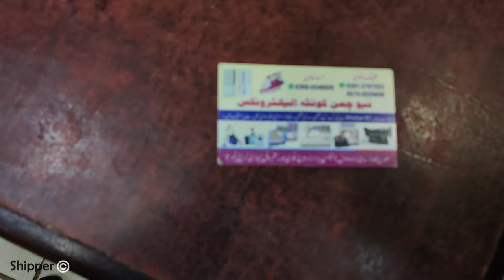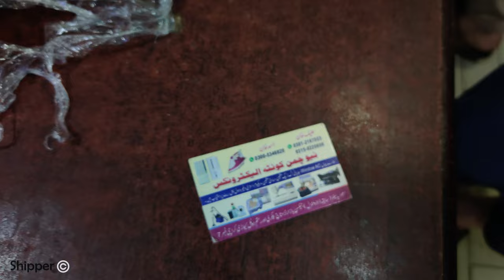silai machine - sewing machine - juki sewing machine - stitching - sewing machine price in Pakistan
New Chaman Quetta Electronics
Saudia Centre, Jackson Bazar , near Taj Bakery & Rustam Hotel
Jackson Market Kemari Karachi.
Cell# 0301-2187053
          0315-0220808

Used machine -Japani sewing machine price in Pakistan - Japani imported -Japanese embroidery machine

Imported Iron , Sewing Machine , Vacuum Cleaner Price in Pakistan - Jackson Market Karachi

Which Singer sewing machine is best for beginners?What is a good price for a sewing machine?
What is a popular brand of sewing machine?
What is a good price for a sewing machine?
What is the cost of Singer sewing machine?
How many rupees is a sewing machine?
Which machine is best in singer?
What is the price of Brother sewing machine?
Which Brother machine is best?
Is Brother better than singer?
Is Janome a good sewing machine?
Which sewing machine is best quality?
Which is better Janome or brother?
Which sewing machine is best for home use with price?
Which Silai machine is best for home?